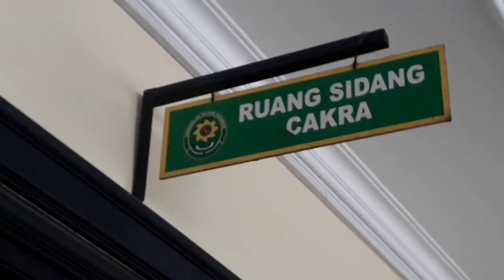2 SAKSI CAMAT SKAKMAT HASAN TANTRI DI SIDANG LANJUTAN JUAL BELI JABATAN